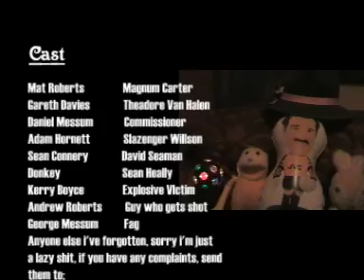Generic 70's Cop Film 3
From the people who brought you You Stole my Goat in Mexico,and You stole my goat in Luxemburg; Tokyo Drift, present to you, an action packed rip roar of a ride
starring;

mat roberts as "Magnum Carter"
gareth davies as "Theadore Van Halen"
adam hornett as "Slazenger Wilson"
daniel messum as "the commisioner"